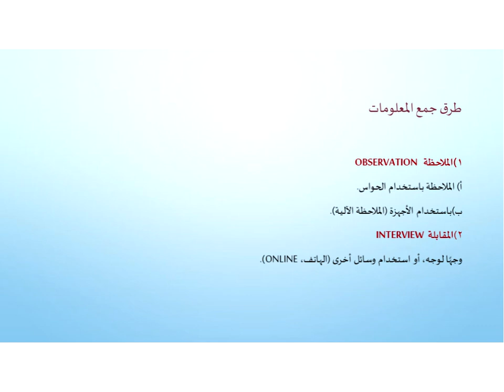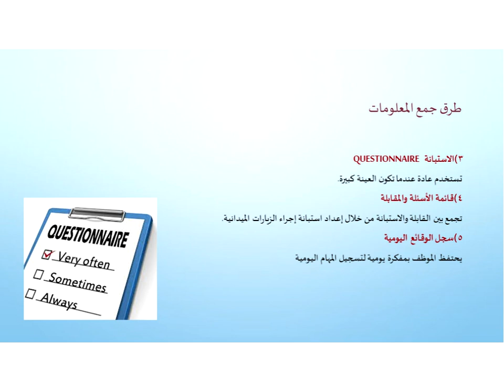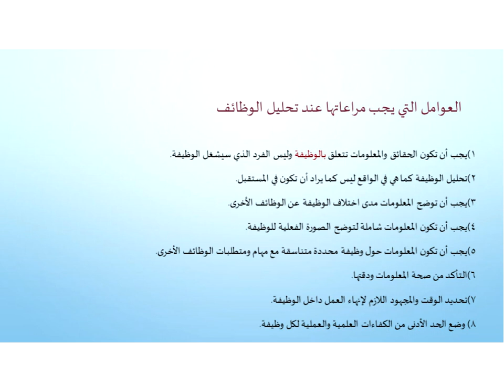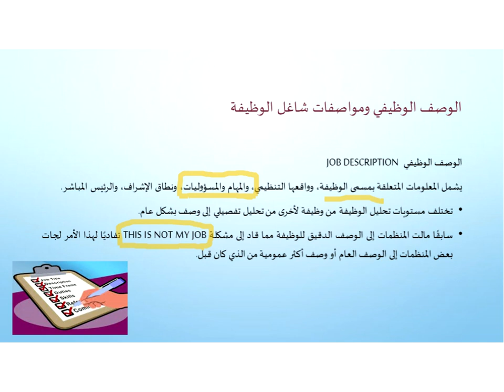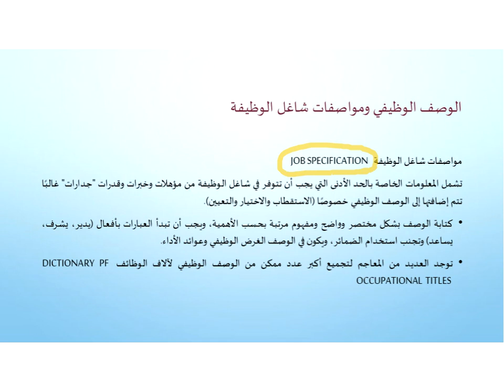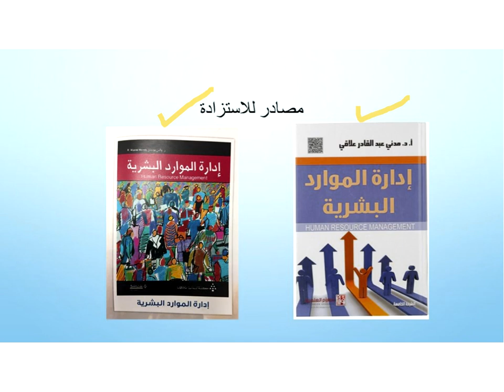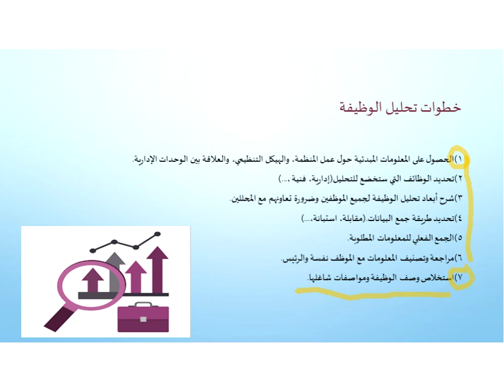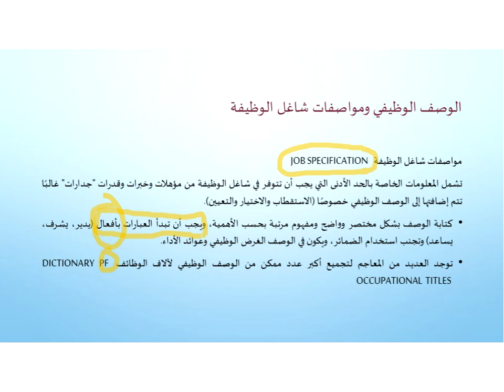اللقاء السادس لمقرر إدارة الموارد البشرية الفصل الأول لعام ١٤٤١هـ للدكتور/يوسف النملة